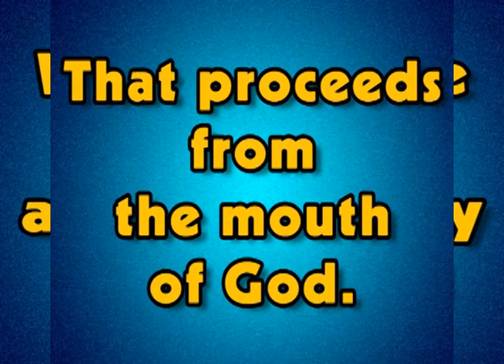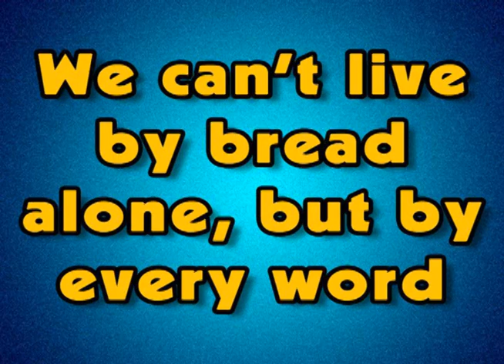Get It Read